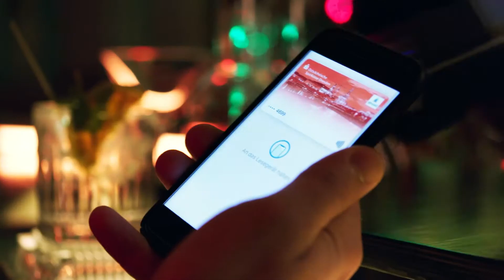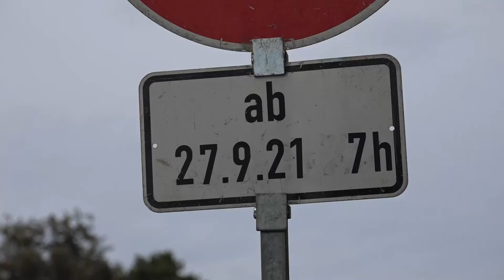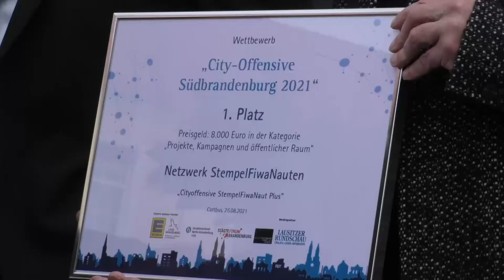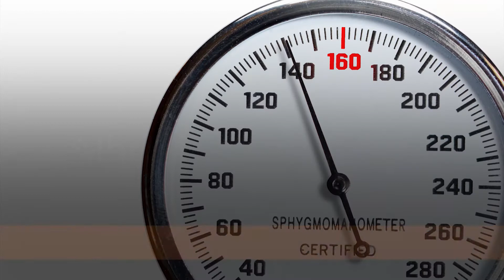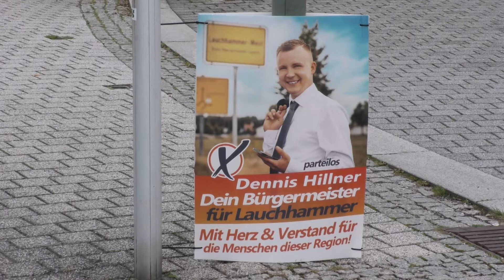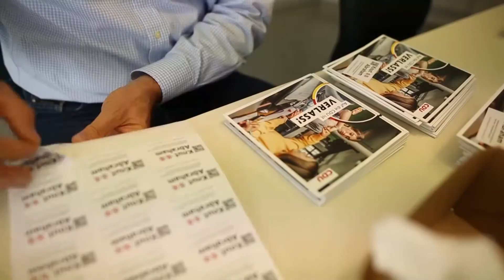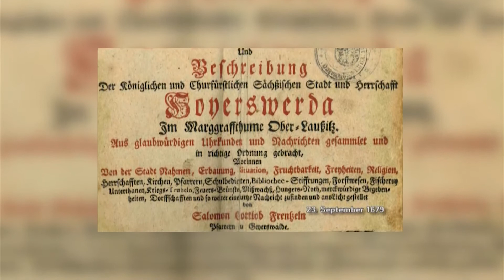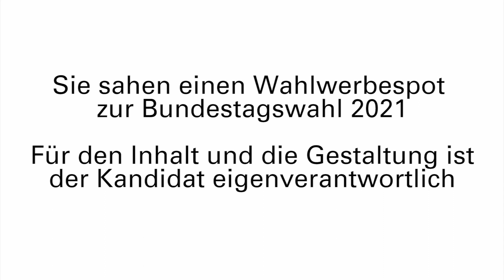Drehscheibe Lausitz vom 23.09.2021 - LAUSITZWELLE